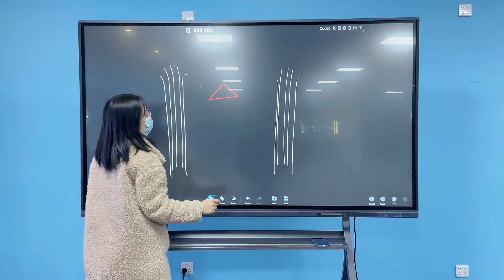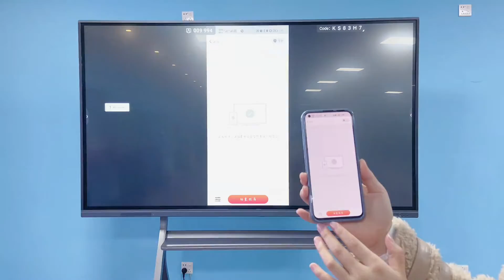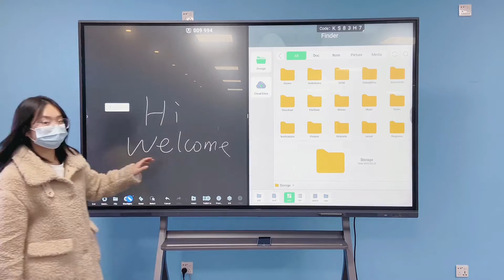interactive flat panel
okv is designed for your application OKV focuses on how people use our displays. Which functionality is really important to you. What are the environments you use them in. We are listening. We watching. We learning. We find ways to help you work through problems you may not even know you have, through our pioneering efforts.Smart Blackboard